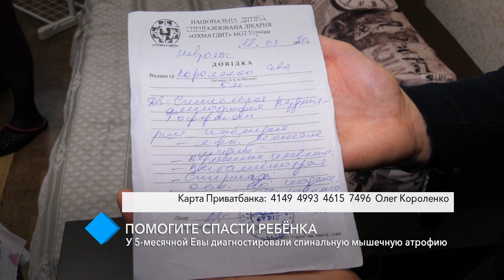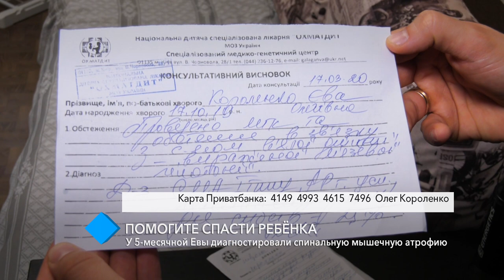Помогите спасти ребёнка: у 5-месячной Евы диагностировали спинальную мышечную атрофию